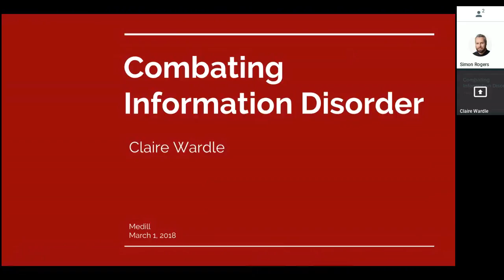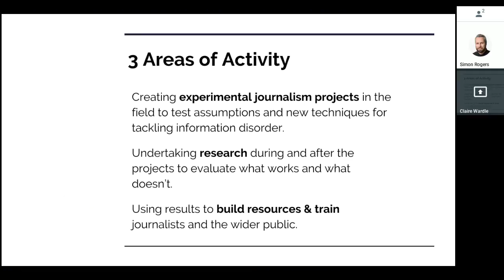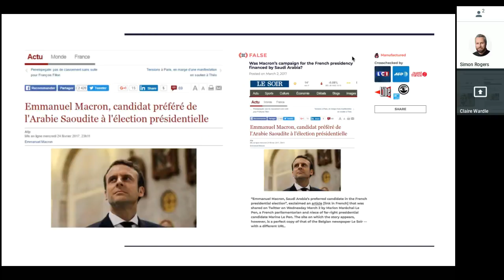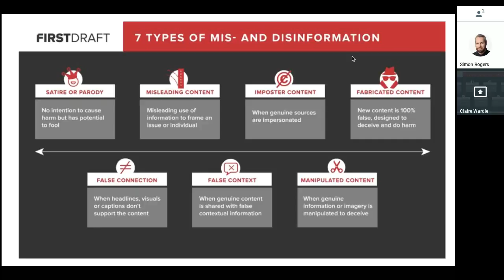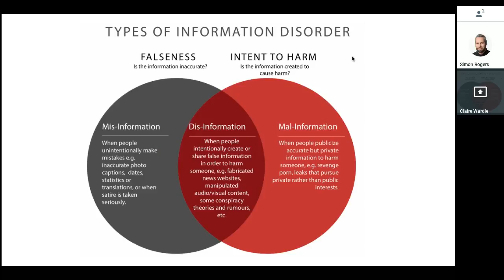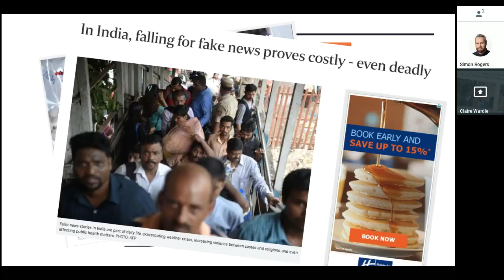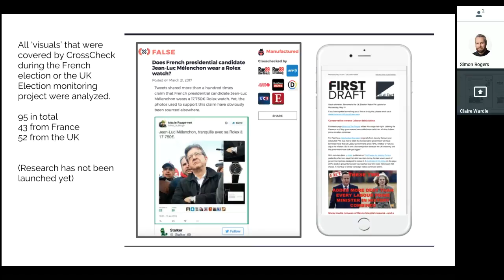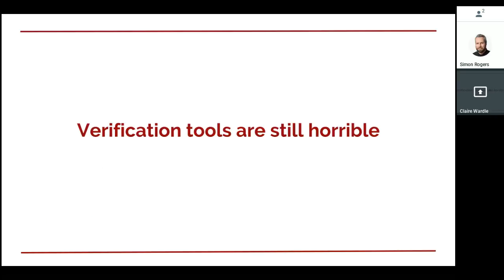Teaching data journalism: Claire Wardle of First Draft and f*** news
Claire Wardle of First Draft on how to fight misinformation disorder, speaking to the data journalism course at Medill/Northwestern University in San Francisco. Taught by Simon Rogers.